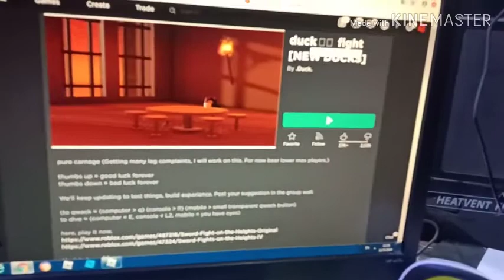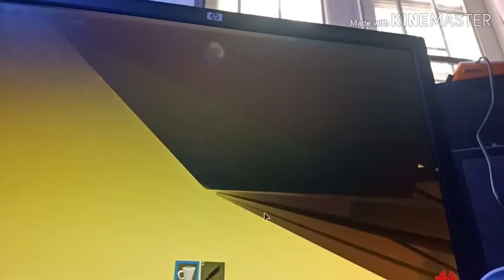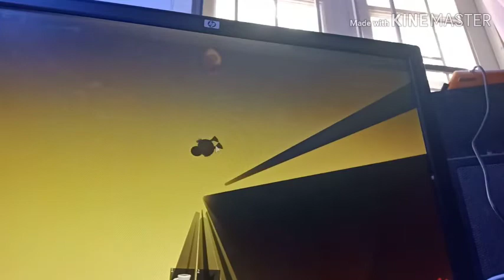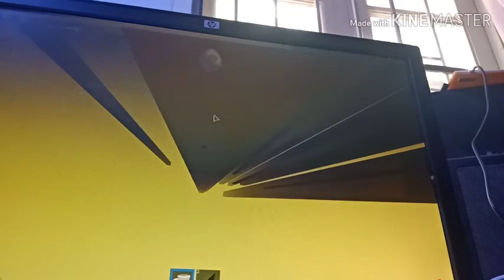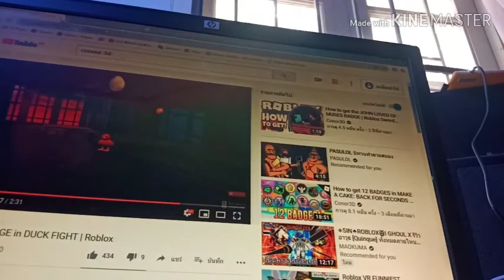วิทีการเอา secret badge จาก duck fight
มันเป็นห้องที่แปลกมาก